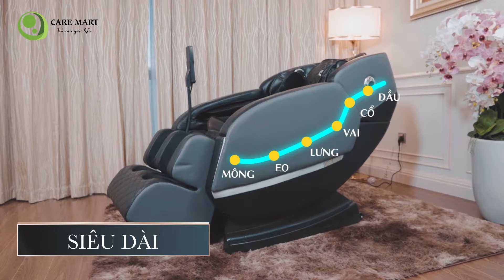Massage đa điểm êm ái Care Mart VG 296| Video Sản Phẩm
Video được Patyo Media sản xuất giới thiệu về sản phẩm ghế massage Care Mart VG 296.
Truy câp website để tham khảo thông tin chi tiết và mua hàng thực tế tại các Showroom Care Mart tại Vincom
❖ PATYO MEDIA – Value from changes !
     • TVC
     • Short Film
     • Viral Video
     • Music Video
     • Infographic & Animation Videos
     • Graphic Design
© Bản quyền thuộc về Care Mart & Patyo Media
© Copyright by Patyo Media ☞ Do not Reup